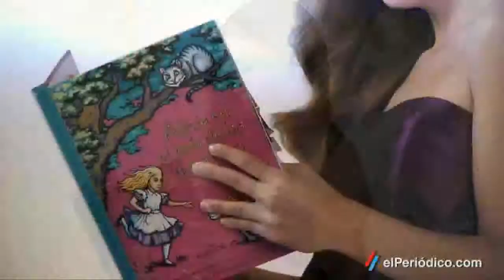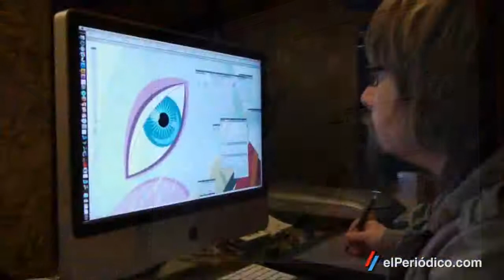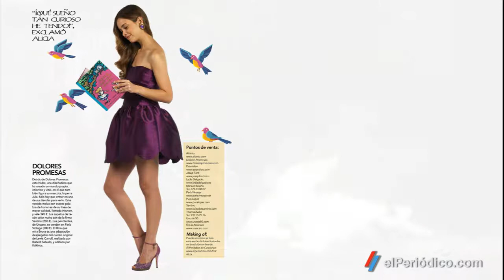Maravillosa Alicia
Como se hizo la producción para el suplemento dominical de El Periódico de Catalunya extra moda dedicado a la nueva temporada femenina, en el que destaca una sesión fotográfica inspirada en el cuento de Lewis Carroll Alicia en el País de las Maravillas. La sesión, realizada con vistosos vestidos de diferentes diseñadores españoles, se completa con los dibujos que ha realizado Víctor Escandell.